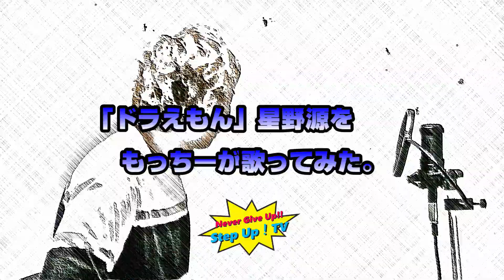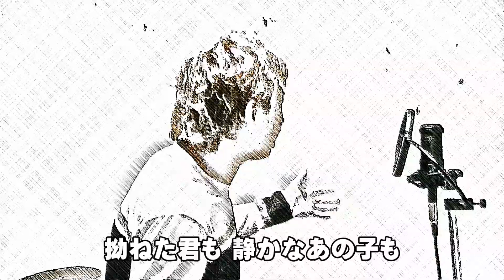星野源「どらえもん」をもっちーが歌ってみた。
もっちーが歌ってみた。シリーズ。

今週は「元気が出る歌」特集最終回です！

ラストは星野源さんの「ドラえもん」です！

子供向けに覚えて、大人気なのですが
大人は私がどどどどって歌うときに
首が飛んでいきそうになるくらい
動いているのがとっても気になるらしいです（笑）

この曲でヘッドバンキングするのは
私くらいでしょうから
そこも見てもらって、とにかく笑ってほしいです＾＾；

少しでも、皆様がホッとする時間を作ることができたら
それだけで嬉しいです。

心を込めて歌いましたので是非聴いてください！！、

今回使用した伴奏は
カラオケ再現所@KEISUKEOさんから
お借りしました！ありがとうございます！

カラオケ再現所@KEISUKEO.